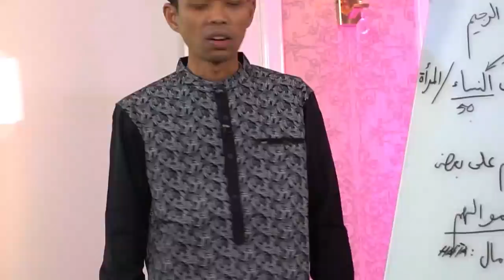TANYA JAWAB | HAUL SYAIKH SILAU LAUT KE 79 | SILAU LAUT, ASAHAN, SUMATERA UTARA